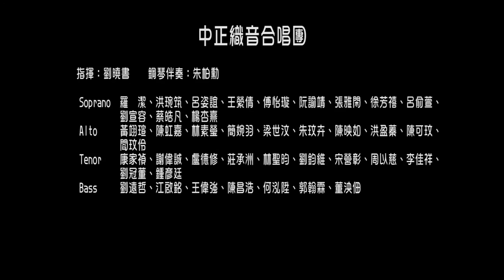掌聲響起 (黃俊達) - 成大合唱團、織音合唱團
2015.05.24《 傾成織戀 合唱無設限 》 成大場

曲目：掌聲響起
作曲：陳進興
作詞：陳桂芬
編曲：黃俊達

演出團體：國立成功大學合唱團、國立中正大學織音合唱團
演出地點：國立成功大學成功廳
指揮：張容碩